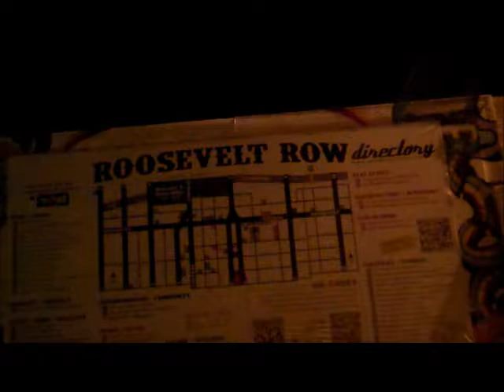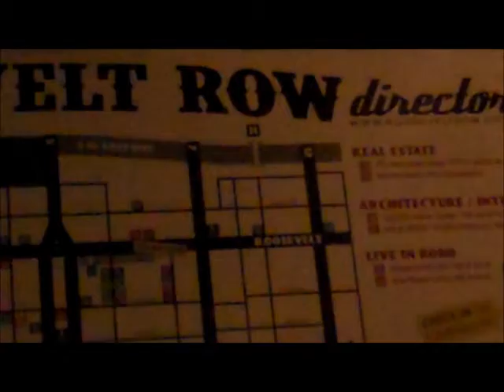1st Friday Art Walk 2-03-12 #13 last of this series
Roosevelt Row directory billboard. Thanks again I hope you enjoyed viewing this series as much I did recording it. Please don't forget to rate and comment.           Kiev